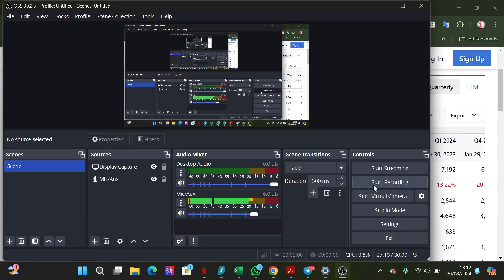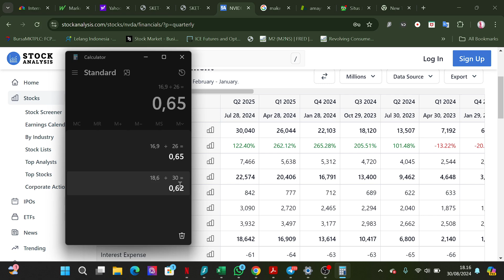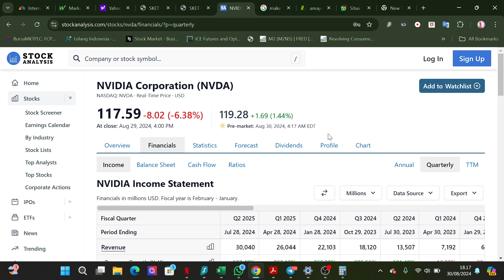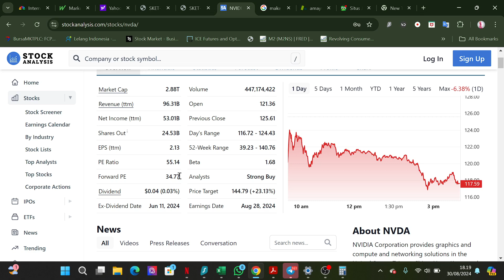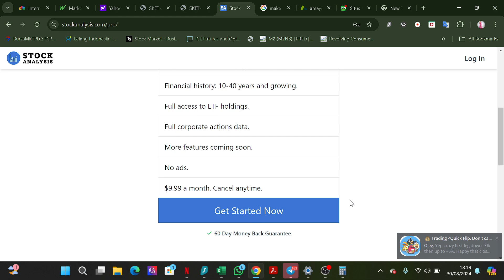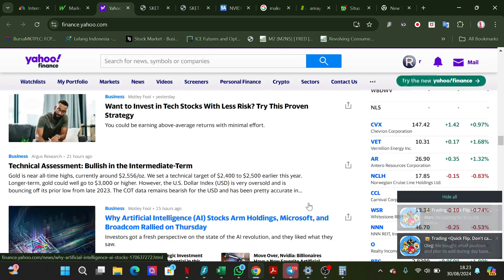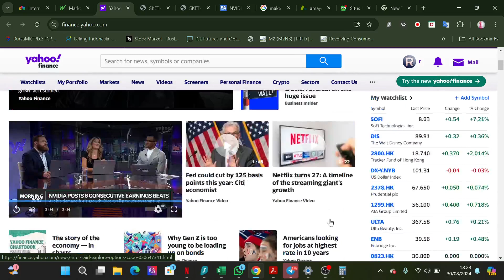nvda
nfa. dydd.